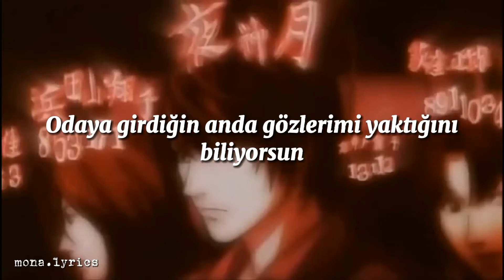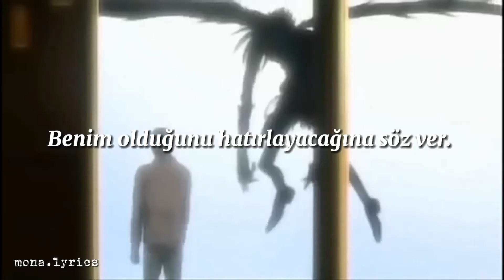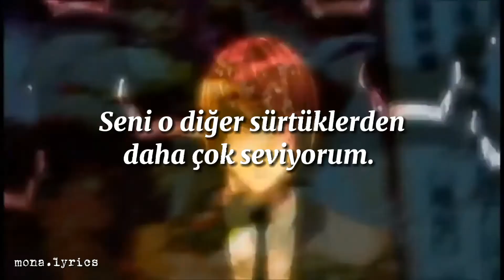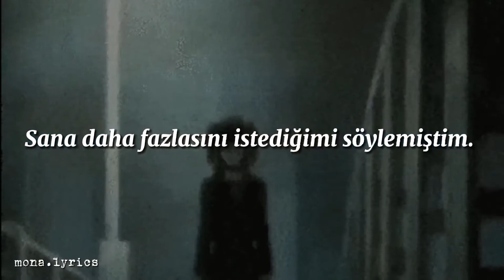Lana Del Ray - Blue Jeans (Türkçe Çeviri)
I no not own any of the footage nor the song. This was made just for fun.